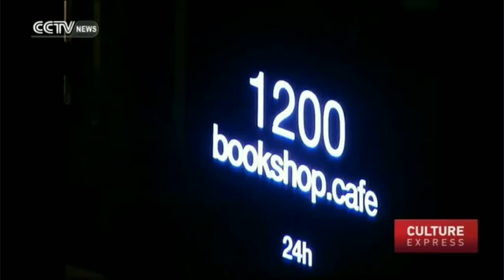Watch: What are the most creative bookstores in China?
The popularity of e-commerce is a nightmare for bookstores. Yet some are not only surviving, but becoming even more popular in the digital age due to their unique styles. Some feature a cozy reading environment, while others are known for their creative products. Here’s how a number of bookstores are jumping off the page.